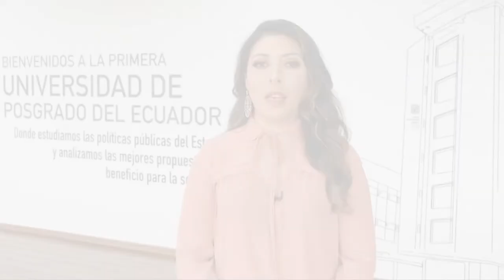Maestría en Planificación y Prospectiva Multisectorial - Oferta Académica Octubre 2022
La Escuela de Prospectiva Estratégica, del Instituto de Altos Estudios Nacionales - IAEN, invita a postularse a la Maestría en Planificación y Prospectiva Multisectorial.